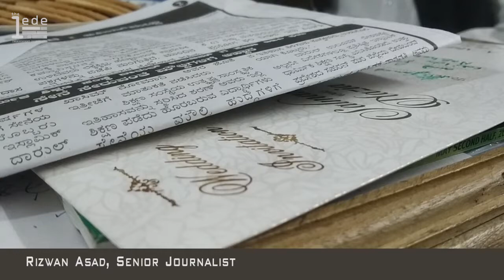A Rs 1500 crore 'Islamic bank' scam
This is a complex convoluted case which will take years to be settled, says senior journalist Rizwan Nasheman of the IMA fraud.